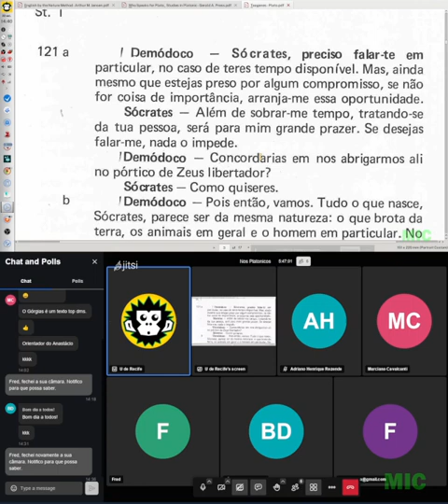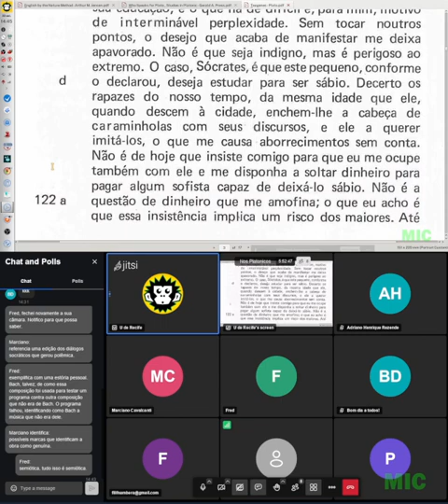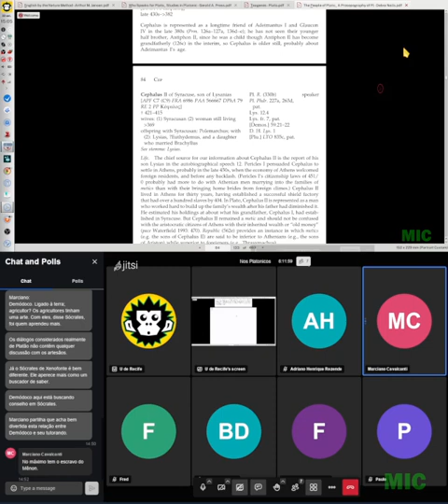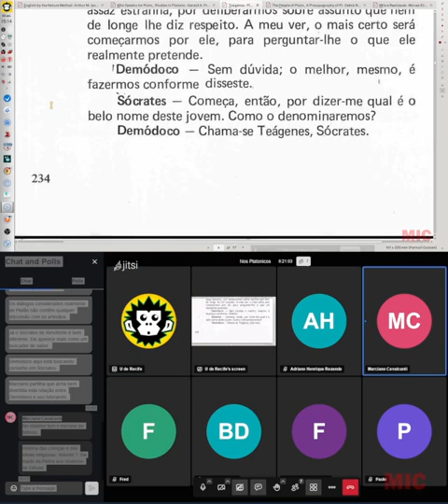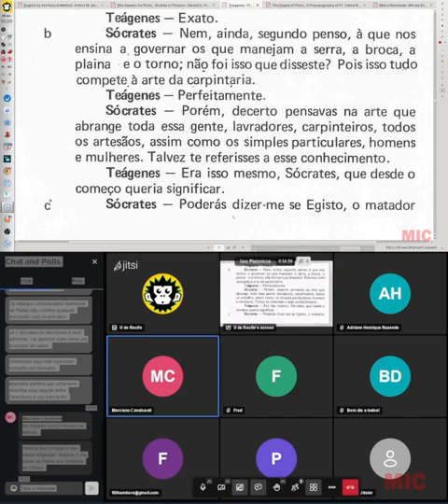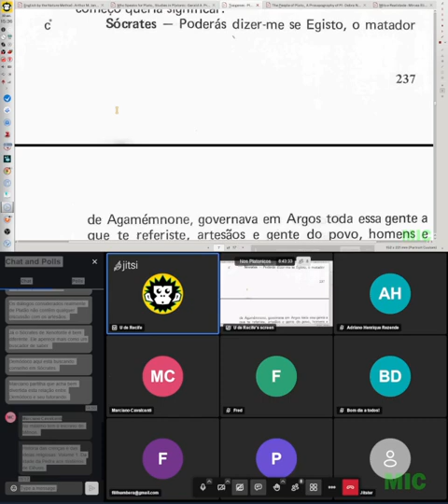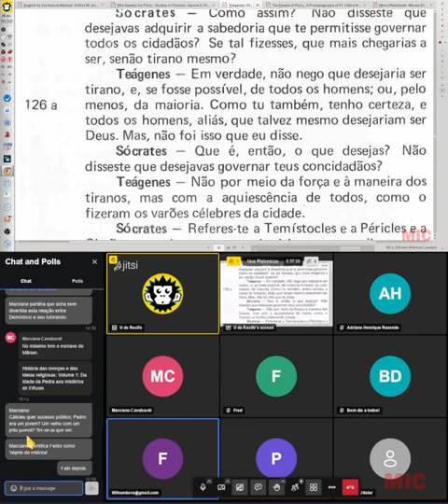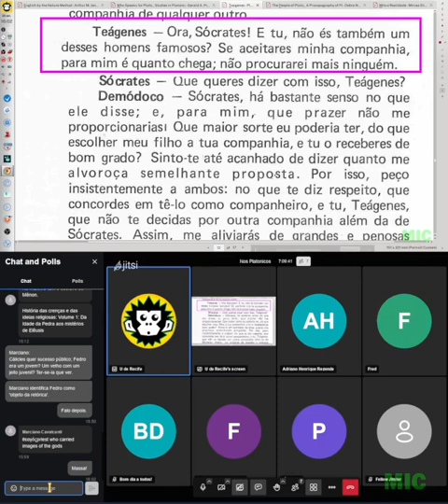Nós Platônicos lendo Teágenes, encontro de 22 de setembro de 2023.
Leitura comentada do diálogo Teágenes, 121a a 127a.